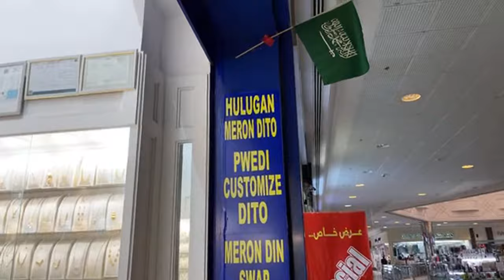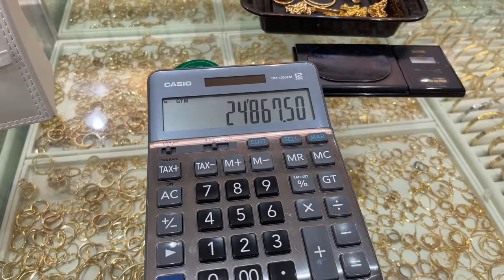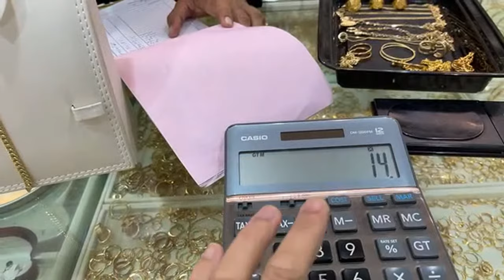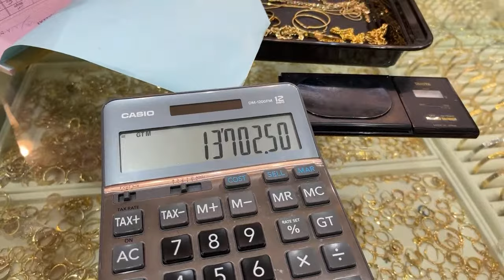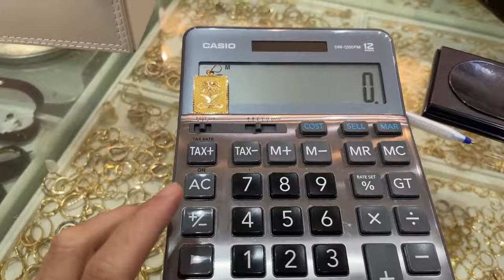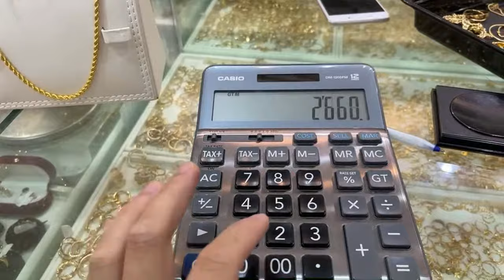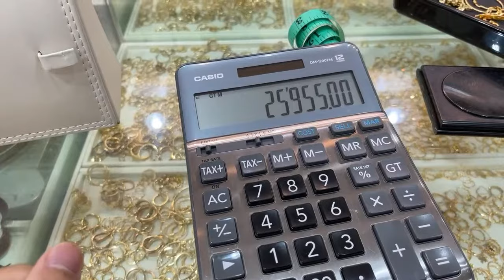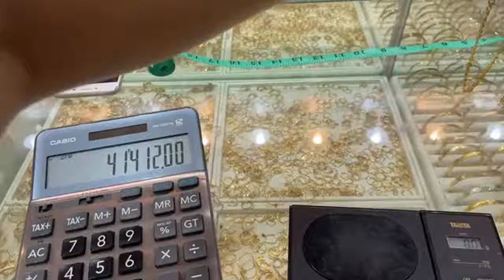LIVE!! MAY NAGBABALIK| ANDITO TAYO SA GOLDSHOP| 21K & 18K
⚫️NOT PAID ADVERTISEMENTS

⚫️ TAX & LABOR FEE INCLUDED

FOR ORDERS, QUESTIONS AND CLARIFICATION